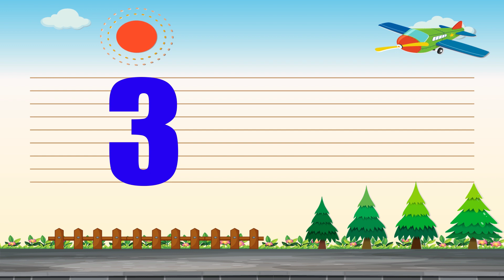ABC learning videos from Angel Words | Number videos | counting 123.....10 | preschool learning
ABC learning videos from Angel Words | Number videos | counting 123 10 | preschool learning "Angel words" creates entertaining and educational content for preschool children. .our colorful animation ,gentle melodic music and friendly characters provide a joyful atmosphere for families to watch to gather , we hope kids will learn and enjoy our channel
1. toddlers learning videos
2. educational videos for 5 year old
3. learning videos for toddlers
4. kindergarten learning videos
5. kindergarten learning videos reading English
6. kids a to z reading
7. Kids learning Videos for 5 years